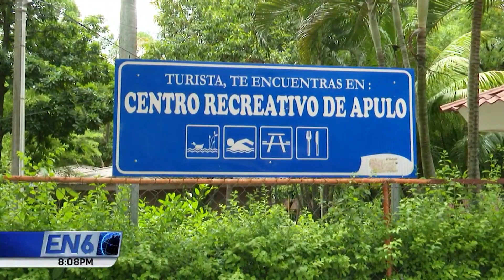TURISMO APULO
Si en estas fiestas agostinas aún no encuentra una opción para salir a disfrutar con su familia, a pocos minutos de San Salvador se encuentra el parque recreativo de Apulo, ubicado en Ilopango.
Diego Valenzuela fue al lugar y nos muestra los detalles en la siguiente nota.